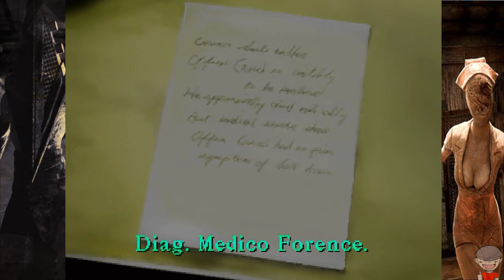Silent Hill - Cap. 6 - Entramos al hospital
Hola gente del lado oscuro de la fuerza tenemos aquí un nuevo capítulo de Silent Hill  donde un padre busca a su hija desesperado tras un accidente de tráfico n una ciudad desconocida y misteriosa donde se oculta un secreto muy oscuro, a ver cuántas veces muero XD, espero que os guste

Un saludo